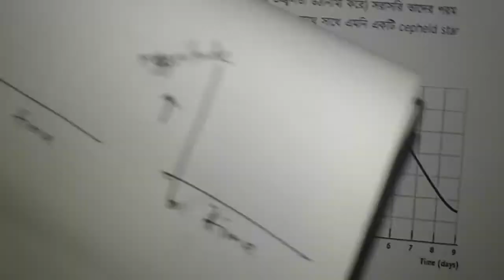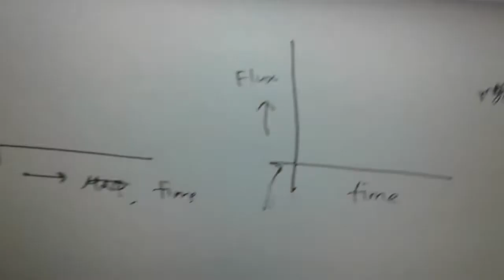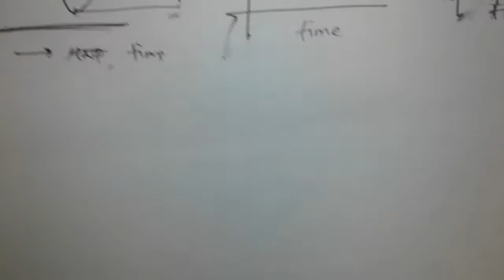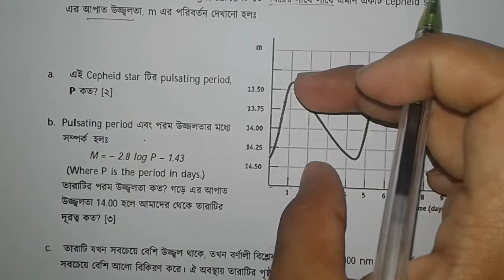Cepheid Variable Problem | Astronomy | Astrophysics (Bangla)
Cepheid Variable Problem (Bangla)

BDOAA Regional Round Question Solutions and Basics by Our Academic Team member.

Learn Astrophysics!